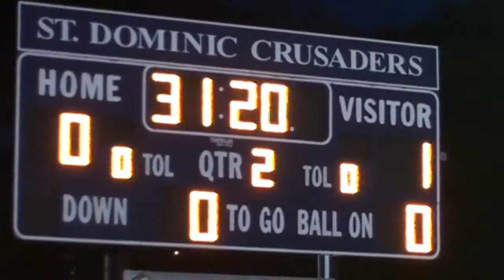Kyle Skubic, CBC Cadets, scores at St Dominic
1st of 2 goals for Skubic on the night